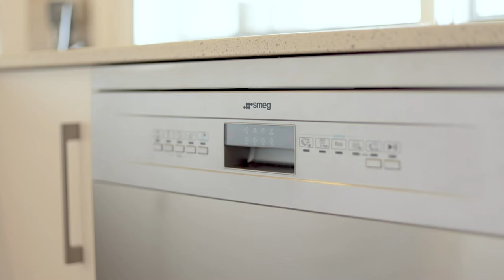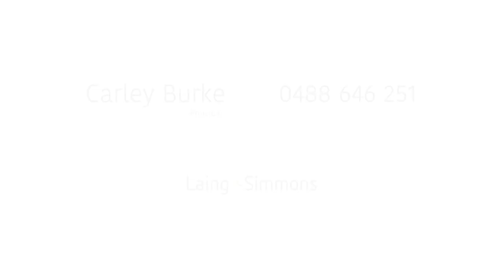3 Lorikeet Way 1080p video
Welcome to 3 Lorikeet Way, Tallwoods Village